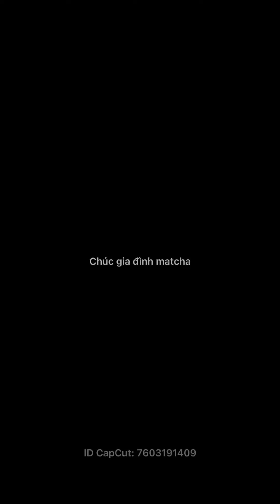Ngọc matcha và tuấn anh villa tổng hợp video hót nhất 😘🍀❤️